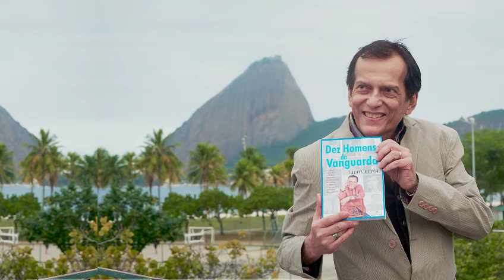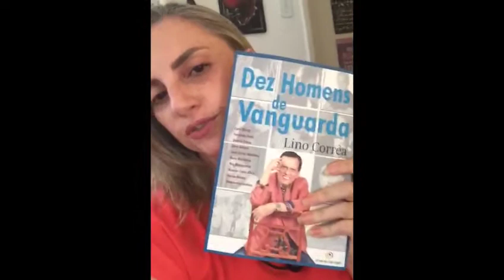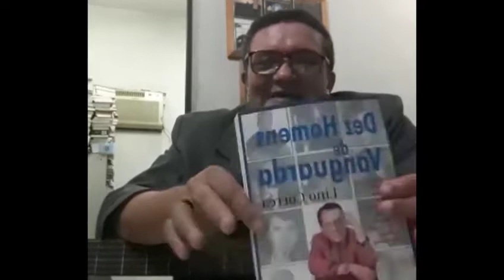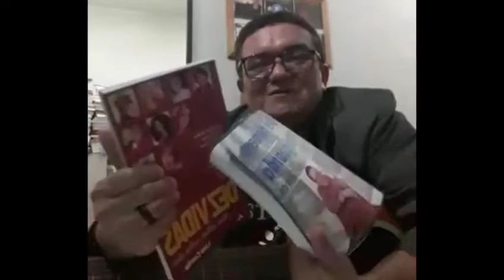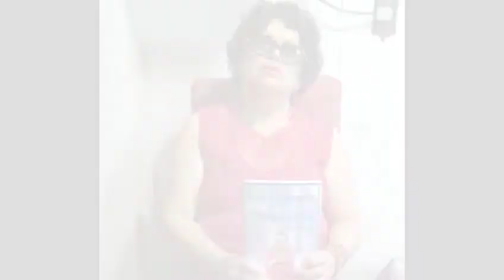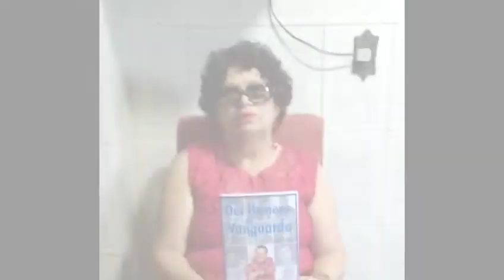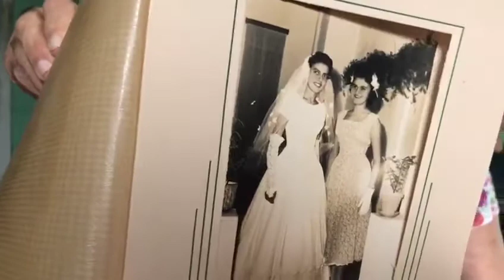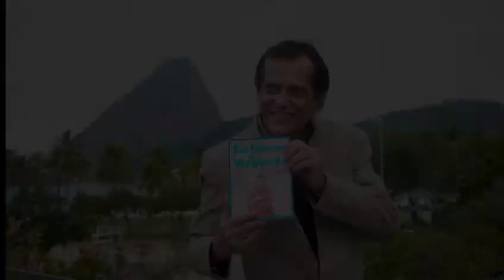Dez Homens de Vanguarda - Parte 4 de Depoimentos - Gratidão.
O livro Dez Homens de Vanguarda do escritor, ator, jornalista e dentista Lino Corrêa tem recebido muitos depoimentos dos leitores de vários estados brasileiros, esse vídeo é a quarto bloco de depoimentos e os leitores: Ricardo Sá, Claudefranklin Monteiro, Déborah Katherine, Héryka Motta,  André Barbosa, Rangel Ferreira Machado, Bedeu e Hortência, Gilvane Carvalho, Silmar Barrozo da Silva, Carmélia Soares, padre Damasceno e Joaquim Moreira de Jesus gravaram seus depoimentos. Rio de Janeiro, 13 de julho de 2020.